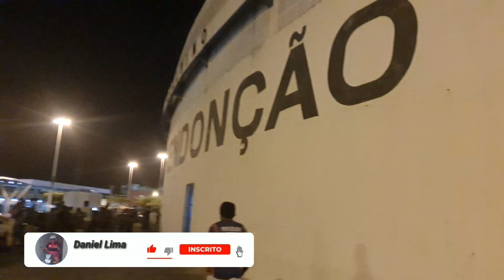ITABAIANA 2X1 FALCON | MELHORES MOMENTOS | TORCIDA COMEMORANDO | ITABAIANA CLASSIFICADO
Descubra como criei meu negócio online do zero e hoje ajudo milhares de pessoas a terem liberdade financeira e resultados diariamente .
R$ 45.097,75 em vendas nos últimos 2 meses utilizando funis de venda e estratégias avançadas de marketing digital que vendem diariamente.